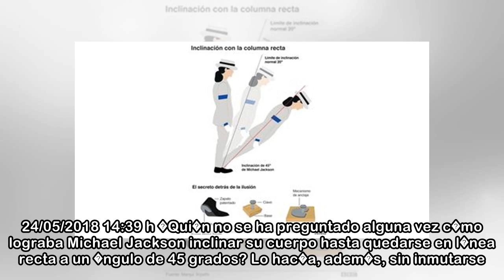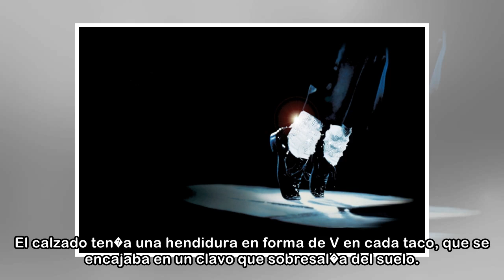El paso de baile de Michael Jackson: as� lo consegu�a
Novo U.R. 24/05/2018 14:39 h �Qui�n no se ha preguntado alguna vez c�mo lograba Michael Jackson inclinar su cuerpo hasta quedarse en l�nea recta a un �ngulo de 45 grados? Lo hac�a, adem�s, sin inmutar...